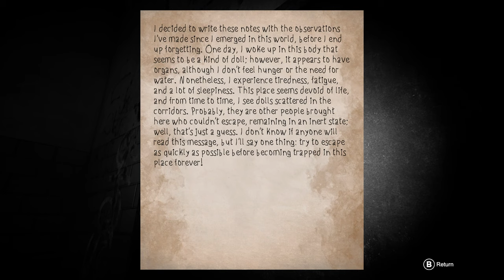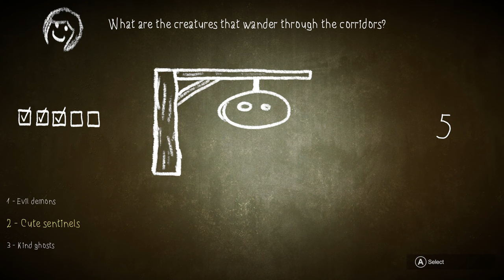Dolls! Dolls EVERYWHERE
A horror first-person game where I need to escape from an uber creepy school filled with dolls. So, so many dolls.